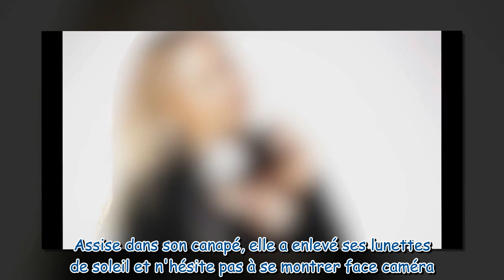Familles Nombreuses : Une maman cède à la chirurgie esthétique et lève le voile sur le surprenant ré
Familles Nombreuses : Une maman cède à la chirurgie esthétique et lève le voile sur le surprenant résultat